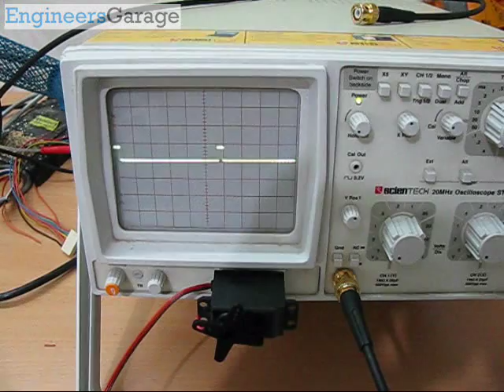8051 Microcontroller Servo Motor Project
Interfacing Servo motor with 8051 Microcontroller (AT89C51). This Servo motor Project includes circuit diagram & C code.